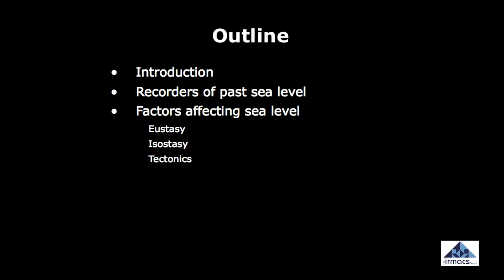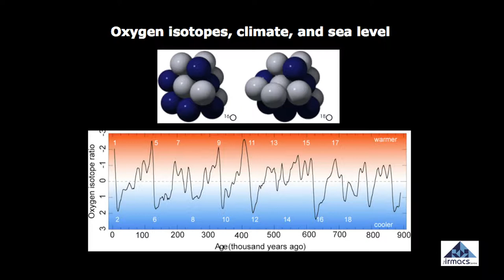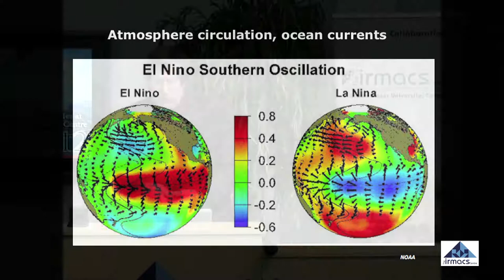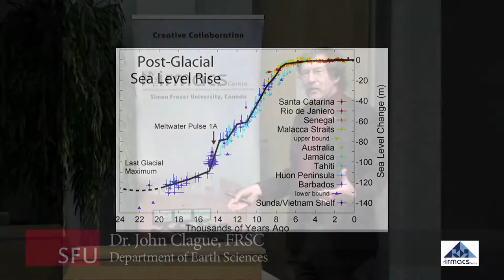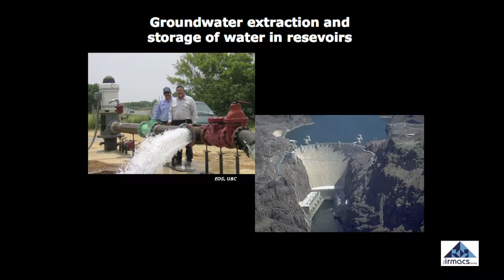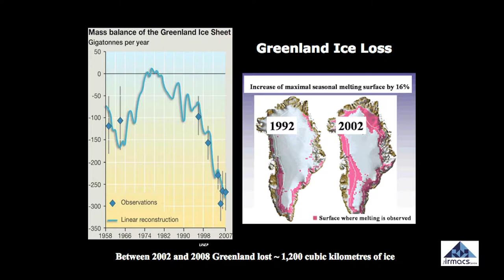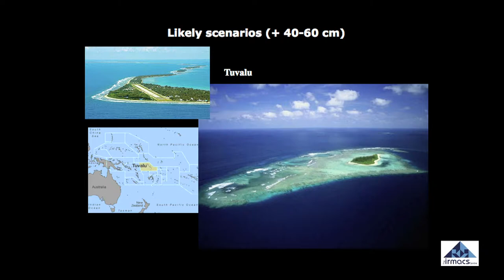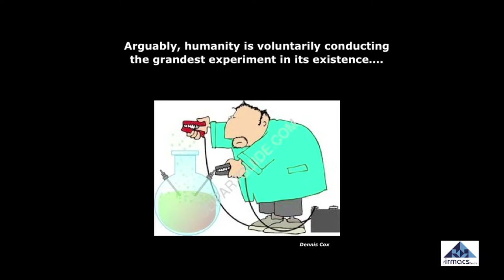"Danger from the Sea - Sea-level Rise in a Changing Climate"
"Danger from the Sea - Sea-level Rise in a Changing Climate" - Presented by Dr. John Clague, FRSC, Professor in the Department of Earth Sciences at SFU and Canada Research Chair in Natural Hazard Research.